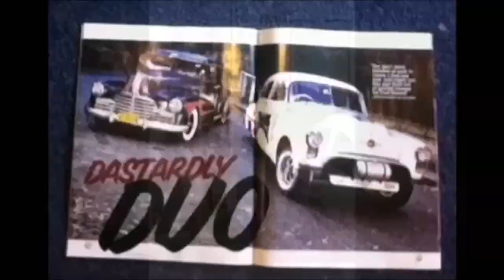Welcome to Old Skool Only Garage